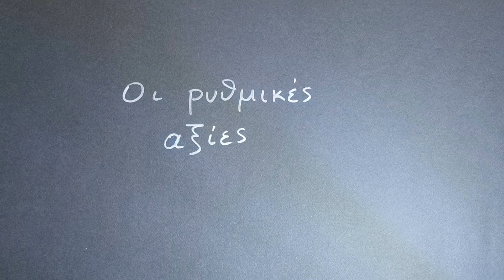Οι ρυθμικές αξίες Επεισόδιο 2ο- 2 χρόνοι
Μαζί με τους χρόνους, αυξάνονται και οι δυνατότητες αλληλεπίδρασης με τους μαθητές! Στο τέλος του βίντεο, ψάξτε να βρείτε όλους τους πιθανούς συνδυασμούς 2 χρόνων με βάση αυτά που γνωρίζετε!